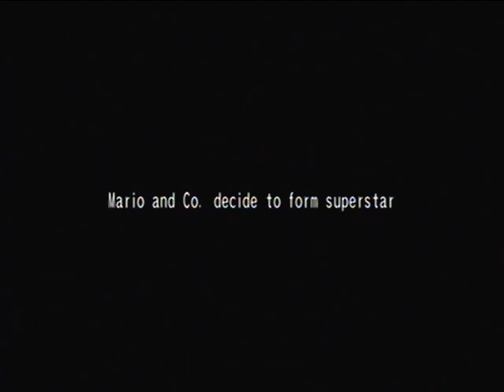Let's Play Mario Superstar Baseball - Challenge Mode - Princess Peach (Part 1)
GAME 1: Peach Monarchs @ Mario Sunshines

After a short break for my ten-thousand subscriber special, Mario Superstar Baseball is back and Princess Peach is ready to contend for the special cup. Unlike Wario's team, Peach relies much more on a well-balanced approach. Will this different strategy work on special difficulty, or will her "jack-of-all-trades" style team fall short? Mario's team is her first test...find out in this video!